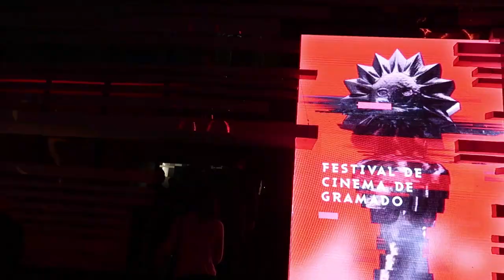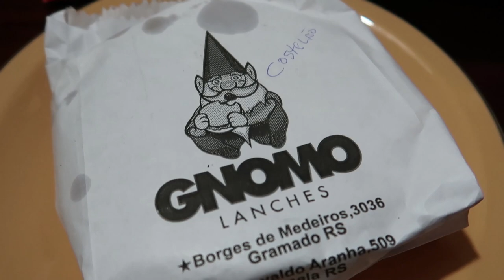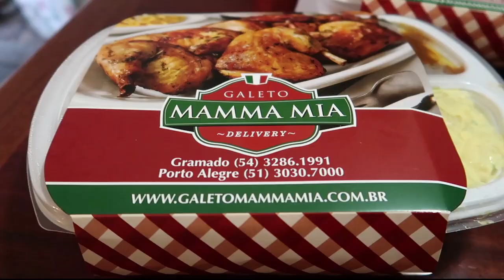VLOG - 47º FESTIVAL de CINEMA de GRAMADO (parte 1)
✔️Primeiro vlog da nossa cobertura do Festival de Cinema de Gramado 2019!